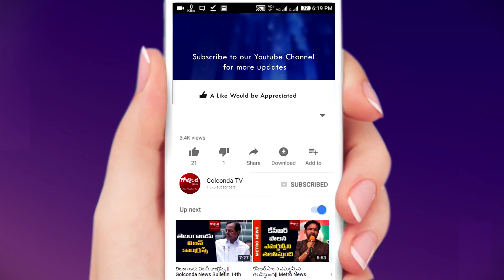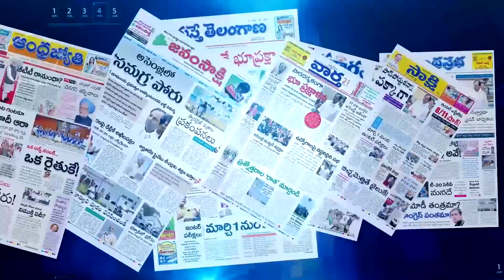ఐటి ఉచ్చు లో రేవంత్‌ || Metro News Bulletin 28th Sep 2018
ఐటి ఉచ్చు లో రేవంత్‌